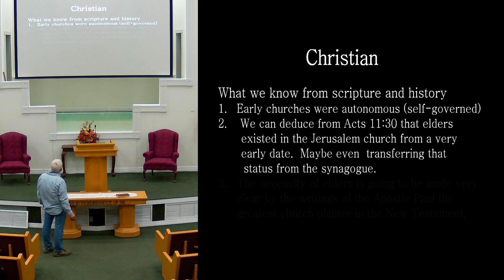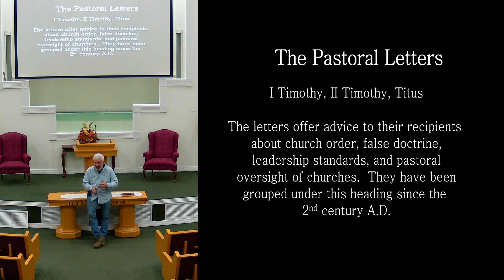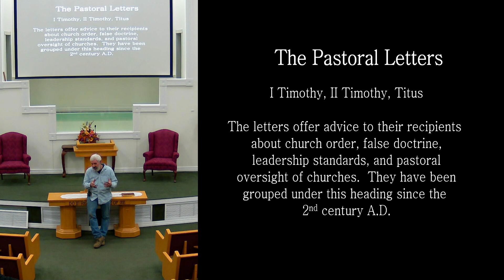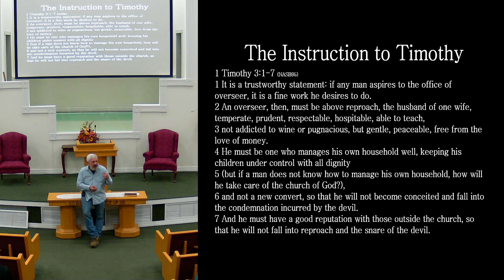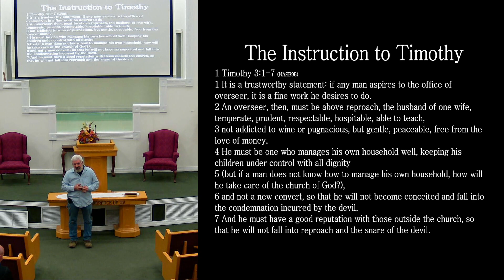11/16/2022 Wednesday Evening Class - Doctrine..Eldership